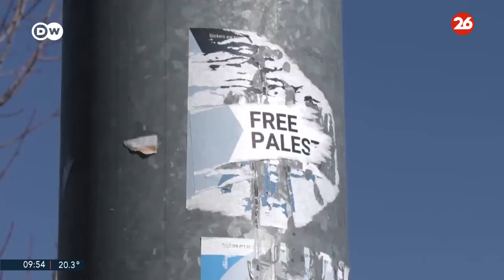Comunidad árabe, clave en la victoria de Donald Trump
👉 El republicano Donald Trump ha vencido con claridad en Dearborn, la 'ciudad árabe' por excelencia de Míchigan, uno de los estados bisagra en los que se jugaban las elecciones presidenciales y donde la comunidad árabe ha sido cortejada durante la campaña por ambos candidatos en un año de gran descontento por la guerra de Gaza.